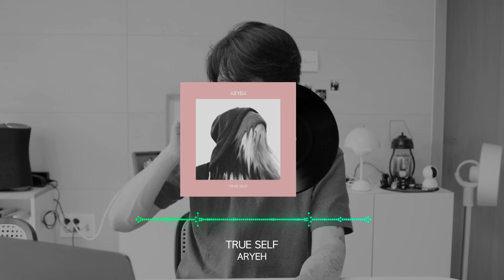코펜하겐 다녀온 이야기 (Eng sub.)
덴마크 코펜하겐 커피콜렉티브 커피 다녀온 에피소드 물어봤습니다.